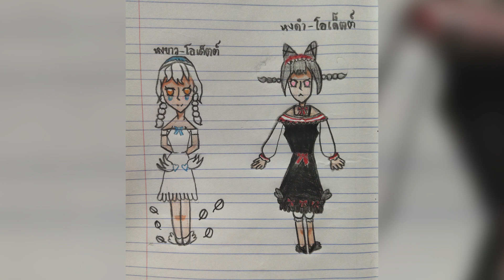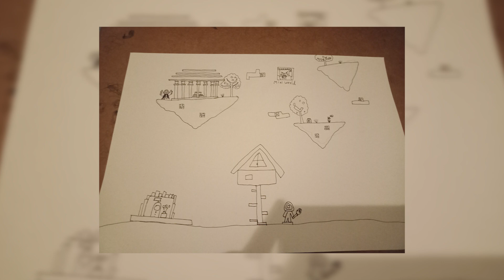Mini World:CREATA รวมภาพวาดจาก กิจกรรมปิดเทอมนี้ หัวใจมินิเวิลด์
มีผลงานของใครบ้างคอมเม้นกันหน่อยยยย

Life, the CREATA and Everything.
CREATA ชีวิตแห่งการสร้างสรรค์ได้ทุกอย่าง แพลตฟอร์มเกมที่ให้ทุกคนได้เล่น และสร้าง